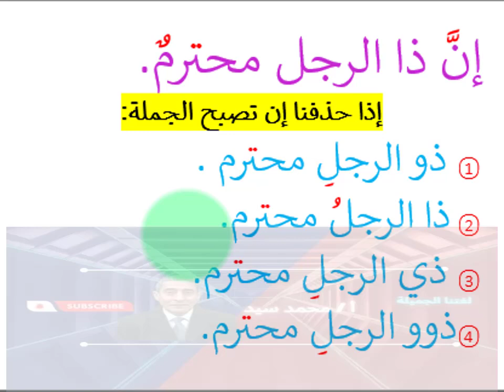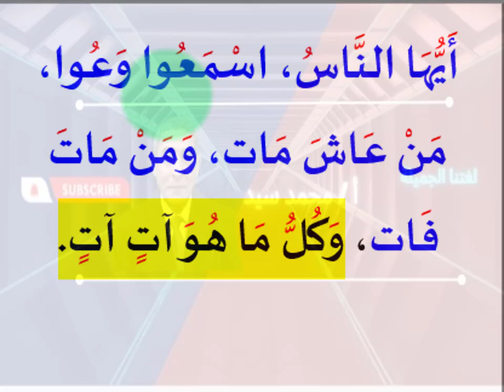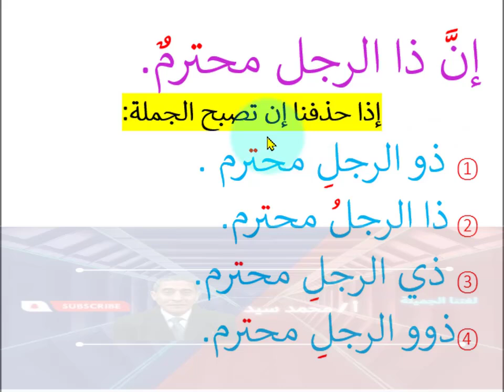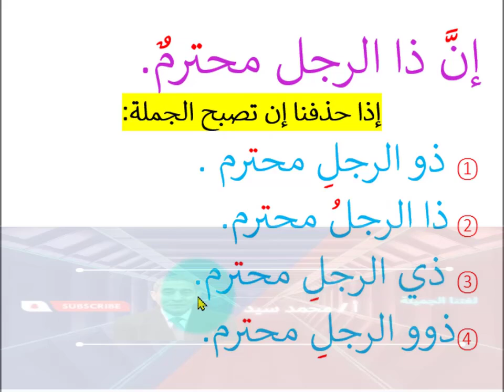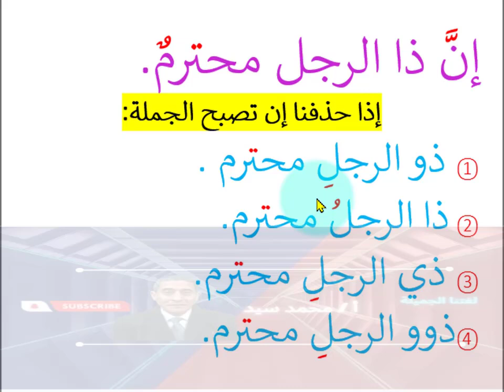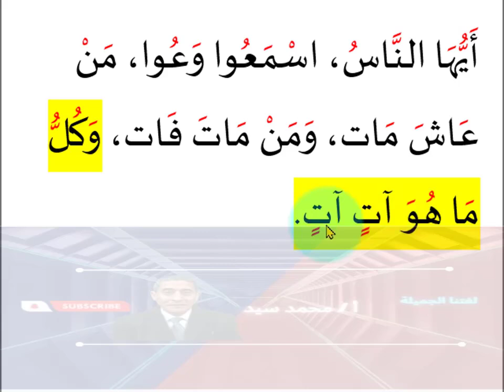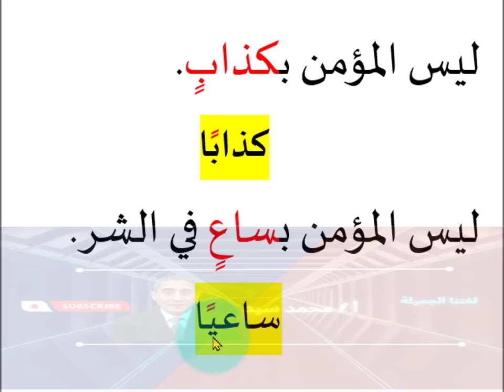كوكتيل من أجود فاكهة حديقة النحو ولغتنا الجميلة تعلم النحو والإعراب